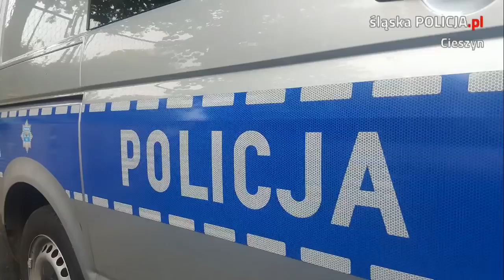Niedziela pod znakiem tragedii – zginęły 3. osoby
W pogodną niedzielę (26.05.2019), po wielu dniach silnych opadów deszczu,
┌ Rozwiń Opis